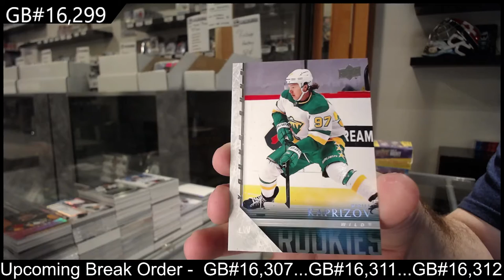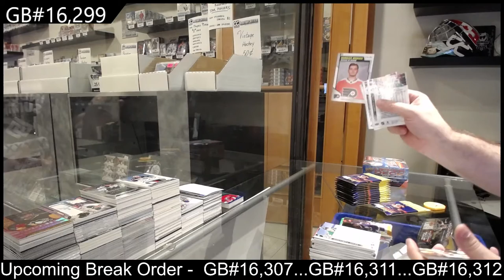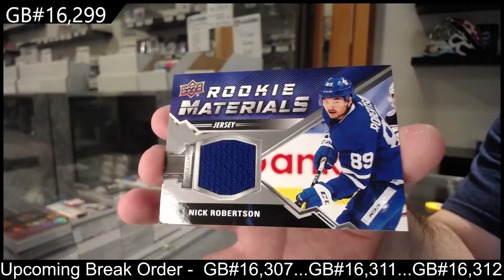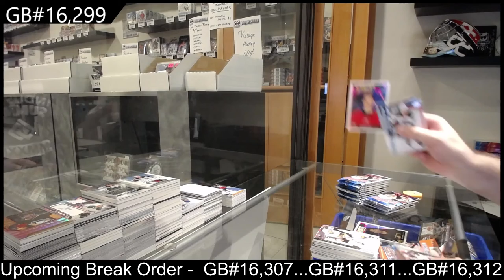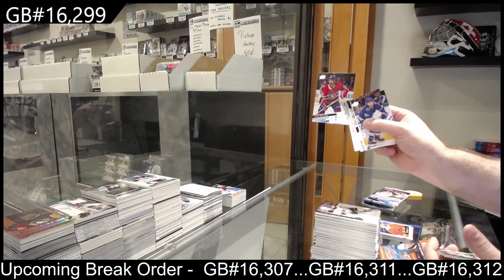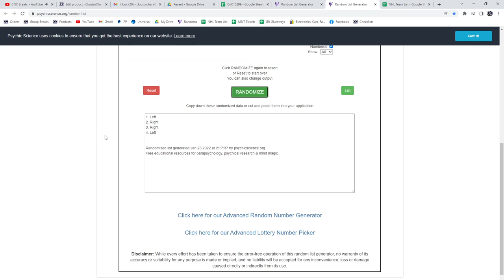20-21 UD Series 1, 20-21 UD Series 2 & 20-21 UD Extended Hockey Retail Box Break - C&C GB #16,299